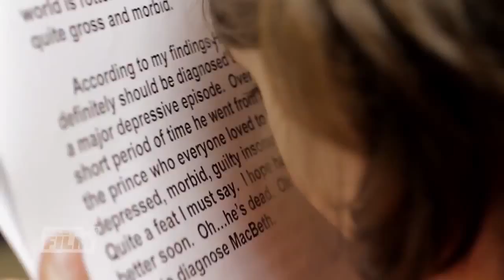Best and Most Beautiful Things - Trailer Original (documentário)